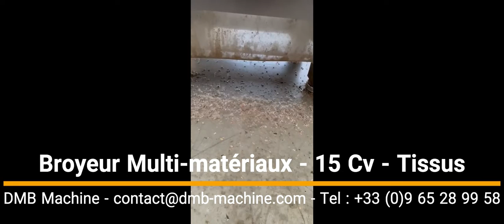Broyeur Multi-matériaux - Moteur 15 Cv - Essais sur tissus, textiles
Broyeur multi-matériaux - moteur 15 Cv - Essais sur textiles, tissus

Ce broyeur simple, puissant, silencieux permet de broyer de très nombreux matériaux comme :
Bois, plastique, métaux non-ferreux, tissus, plastiques, plexiglass et équivalents, coquillages (huitres, moules, bénitiers...etc), cornes de vaches et encore bien d'autres produits.

La machine existe en plusieurs puissances et en plusieurs capacités :

- Moteur 15 Cv - 400~600 kg/heure
- Moteur 20 Cv - 500~700 kg/heure
- Moteur 25 Cv - 600~800 kg/heure
- Moteur 30 Cv - 700~900 kg/heure
- Moteur 40 Cv - 800~1200 kg/heure
- Moteur 50 Cv - 1000~1500 kg/heure

📣 Qui sommes-nous?